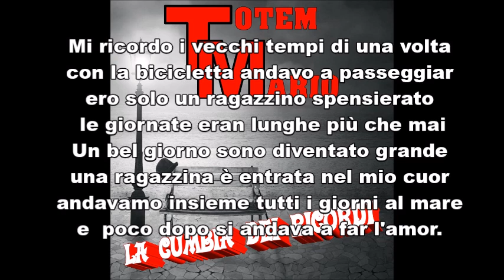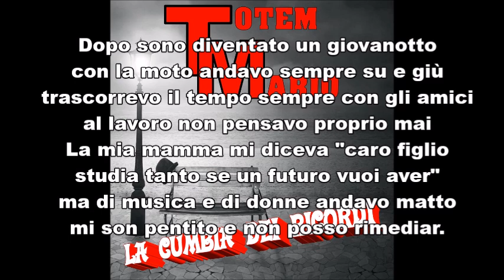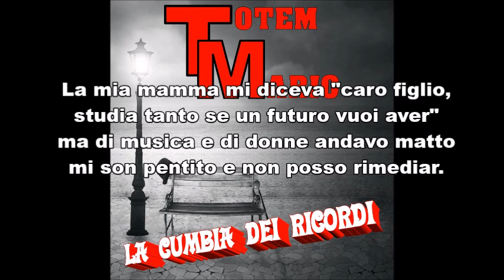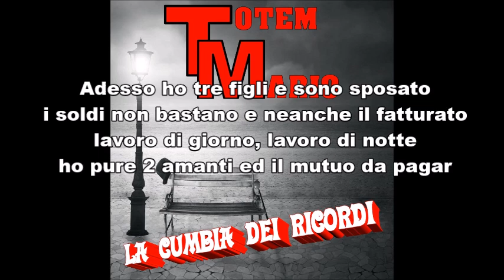Totem Mario - La cumbia dei ricordi (lyrics)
TOTEM MARIO - LA CUMBIA DEI RICORDI
 Un brano di Francesco Brignone e Ciarla Mario
Disponibili gratuitamente per Musicisti e DJ che si esibiscono in lovali pubblici: Play, Basi mp3, Spartito e Testo.
Link produzione:
(Per scaricare i files occorre registrarsi  ed effettuare il login di accesso. La registrazione è gratuita e non comporta nessun tipo di impegno).